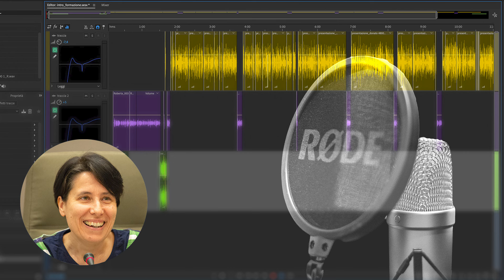ALLA LUCE DEL REALE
L’intervista podcast con Enrica Sarrecchia, psicologa e consigliera dell’OFS d’Italia.

«C’è una sordità interiore, peggiore di quella fisica».
A partire da queste parole del Messaggio delle comunicazioni sociali di due anni fa papa Francesco invitava a intraprendere un cammino formativo per imparare ad ascoltare. L’attuale vuoto di ascolto è il paradosso di una società infodemica [parola macedonia che mixa info(rmation) “informazione” e (epi)demic “epidemia” ], che con il suo incontenibile flusso comunicativo alimenta l’ansia di sapere tutto e subito e distrae dalle relazioni reali. Il fatto di poter interagire in tempo reale con chi è dall’altra parte del mondo carezza quel senso di agevole onnipotenza che ci rende sempre meno disposti alle fatiche degli incontri con persone vicine e reali. Si può cadere in una sorta di ipnosi da schermo, che distoglie dallo scavo diretto a quei preziosi “frammenti di verità” racchiusi nell’ascolto reciproco, fisico e paziente, tra le persone. «Entrare in relazione comporta sempre dei rischi» – osserva Enrica Sarrecchia, psicologa. Solo l’ascolto empatico potrà insegnare a trasformare l’amarezza del “rischio” in «dolcezza di anima e corpo» (Testamento di san Francesco).

Credits:
Intervista di: Roberta Amico
Registrazione, editing audio: Gianluca Garbuglia